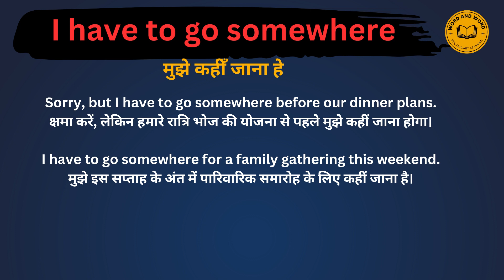I Have To Go Somewhere Meaning in Hindi /I Have To Go Somewhere का अर्थ या मतलब क्या होता है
I Have To Go Somewhere meaning in Hindi
I Have To Go Somewhere का अर्थ या मतलब क्या होता है
I Have To Go Somewhere  Matlab kya Hota hai
I Have To Go Somewhere  Hindi Meaning
I Have To Go Somewhere  explained in detail